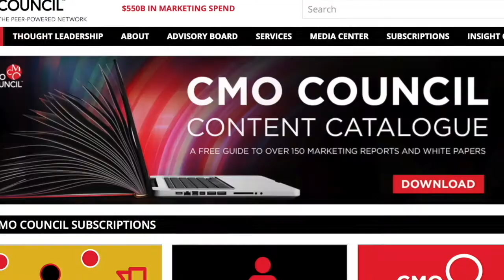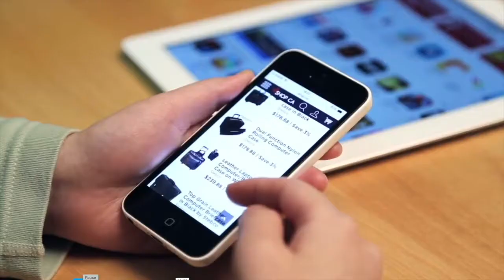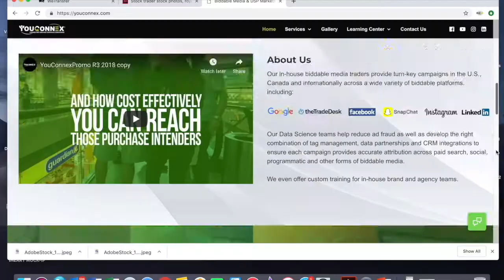CMO Suite - Kevin Collins, CEO Global Widget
Kevin Collins entered what has become one of the most competitive spaces in the consumer package goods industry – CBD. Hear him talk about their growth and now their plans to grow their various brands into household names!